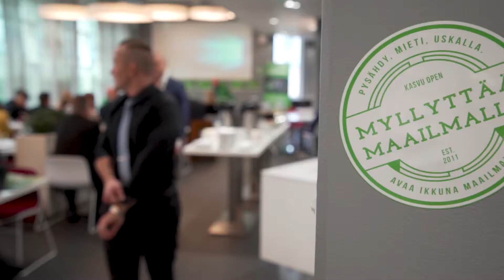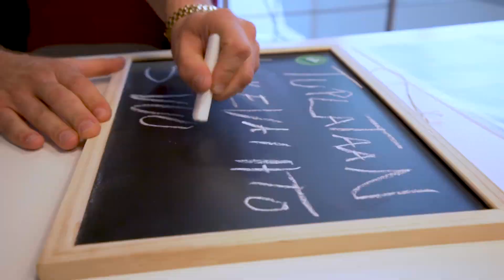Kävijöiden kokemuksia KasvuOpen Kiitorata-päivästä